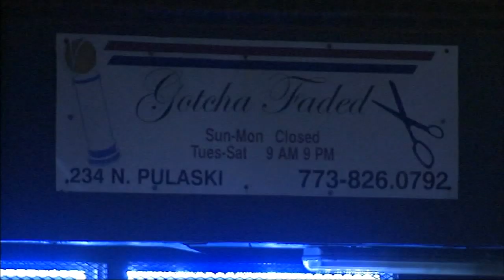2 brothers among 5 shot at Chicago barbershop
Two young brothers are among five people recovering after being shot at a  barbershop in Chicago's West Garfield Park neighborhood Thursday evening.